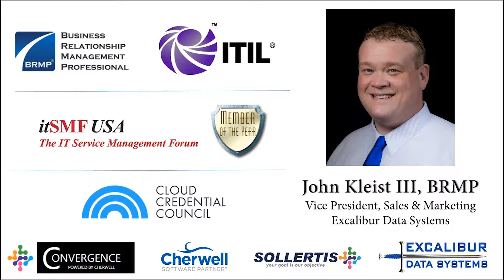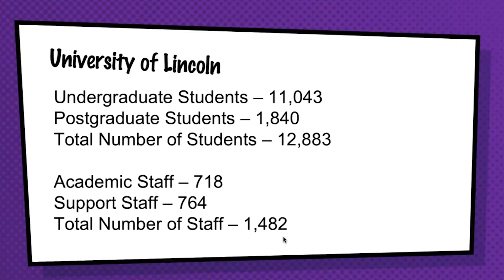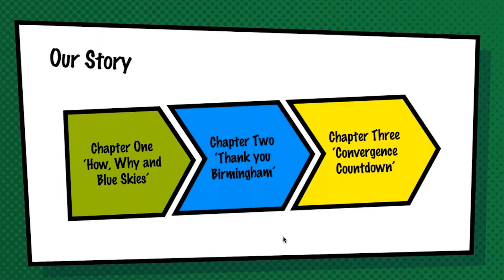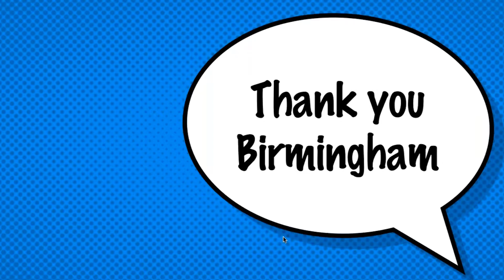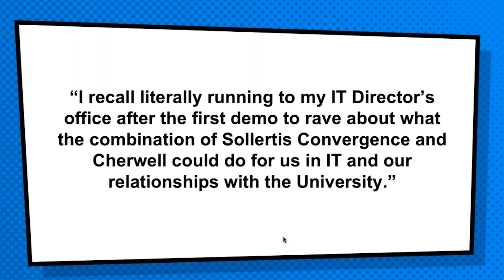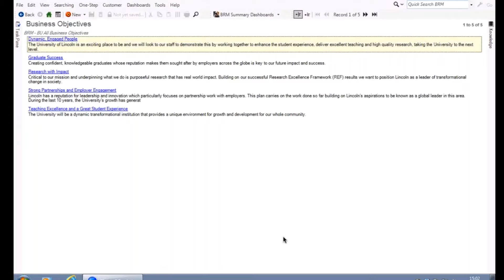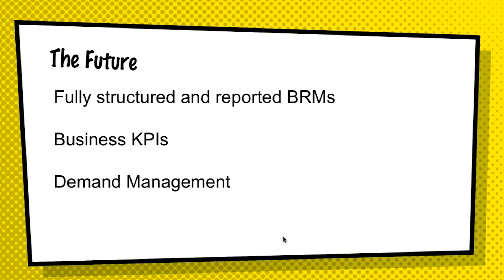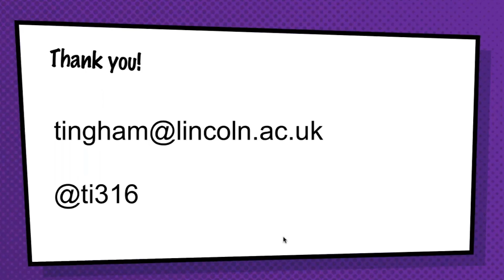Strategic BRM & IT Operations at University of Lincoln